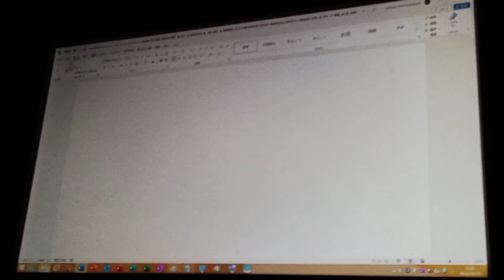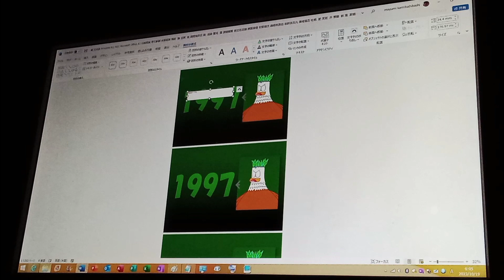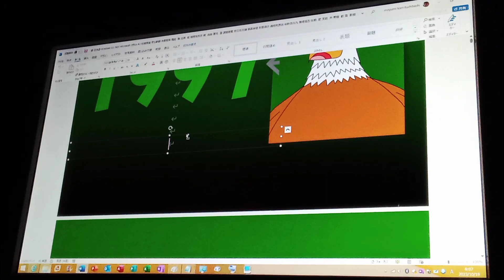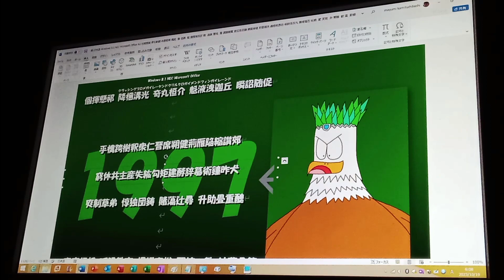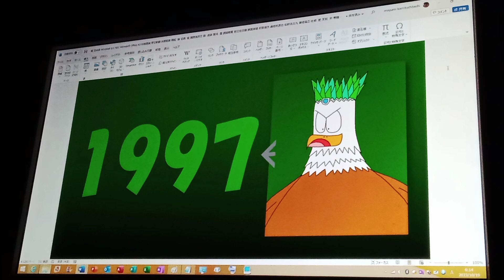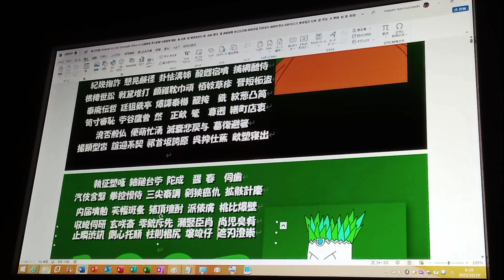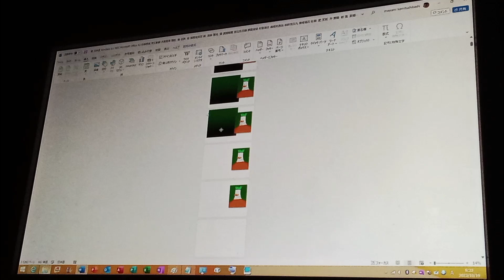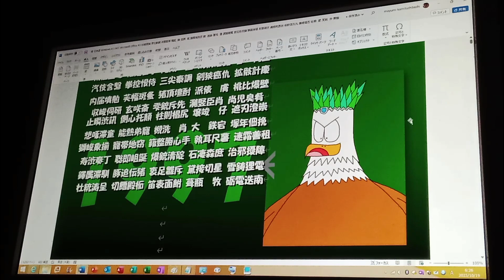NEC Microsoft Office A3 供数飛座 瀬益照留 (1997, プラズマわしキッズ) Part 1